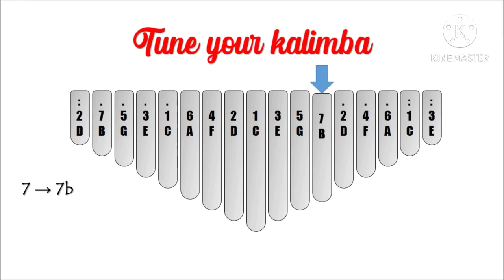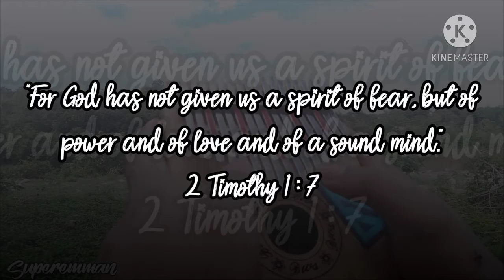Cheerleader (OMI) - EASY kalimba tutorial cover